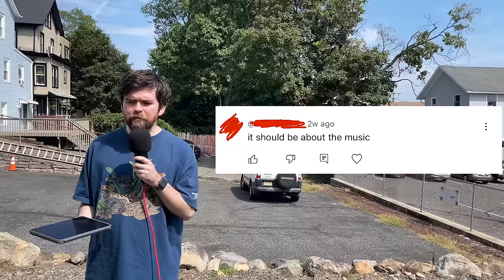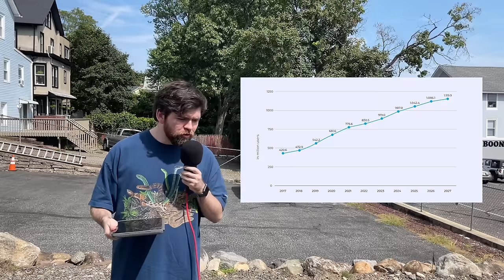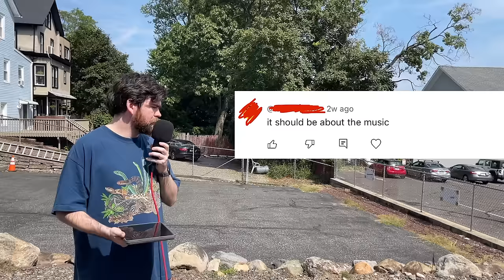Musical Superiority Complexes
I got a playlist of cool songs by new and interesting artists for you to shove in the face of any losers trying to tell you they don't make good music anymore

I saw a 6 word comment and just projected a lot of my own frustrations on this poor dude who probably didn't mean ANY of the things I complained about.

This is an extra rambly video where I mainly whine about a specific mindset that folks tend to have about music, having an overemphasis on technical prowess, traditional sensibilities, and a desperation to harken back to the good old days.

I tried my best to rein in my Rick Beato comments of course. I am only human. I'll have a dedicated video about him someday.

The descriptions on videos are important factors that YouTube uses to find and sort content and all that jazz. It's actually more beneficial to put keywords in here.

Call your mom and tell her you love her btw.